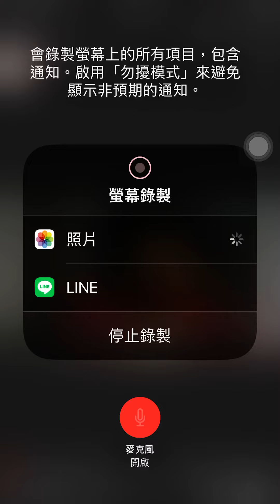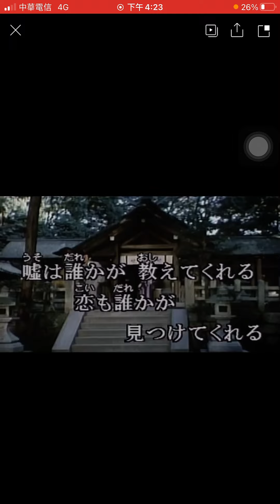浪花節だよ人生は